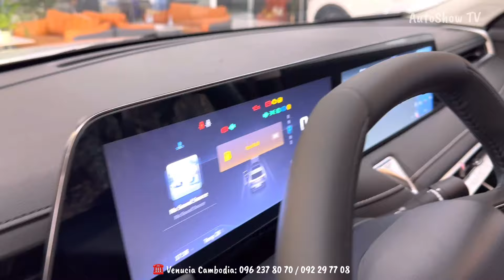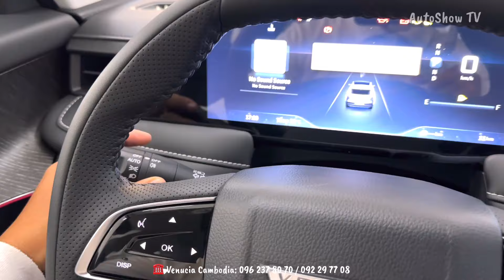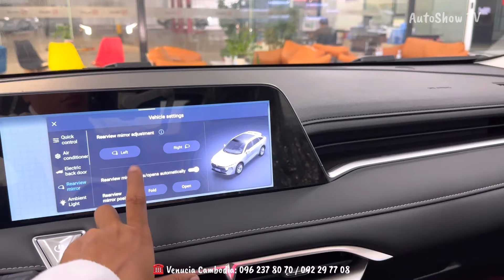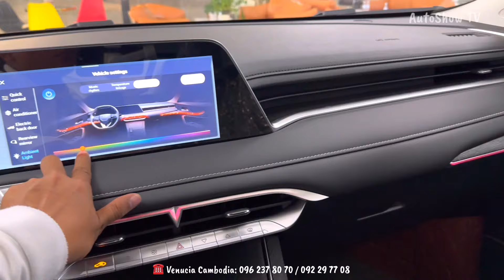2024 Venucia V Online - 1.5T SUV 5Seater | Exterior and Interior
Special Thanks To: Venucia Cambodia